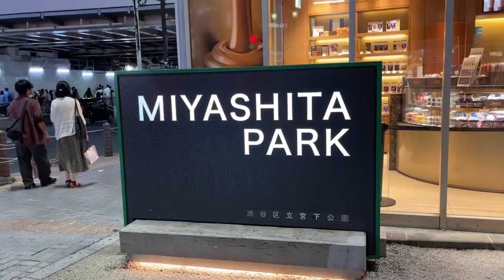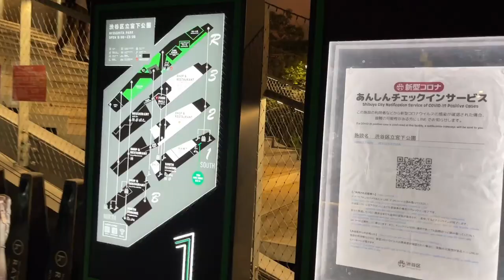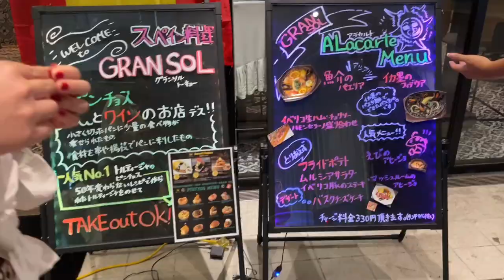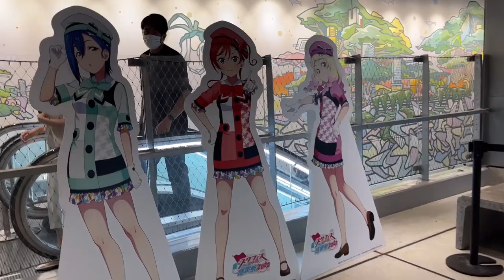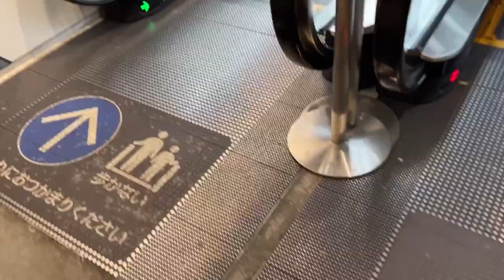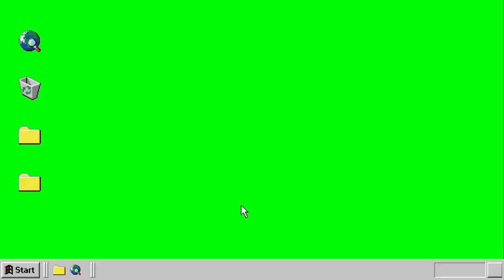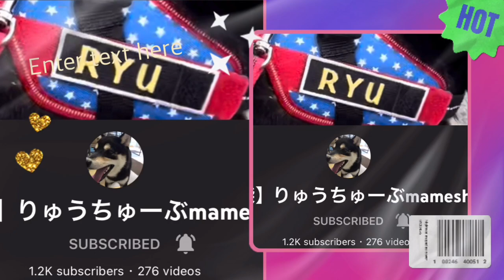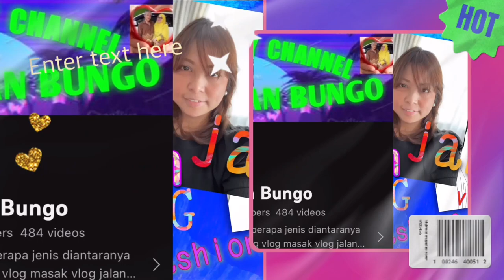MIYASHITA PARK SHIBUYA#travelvlog